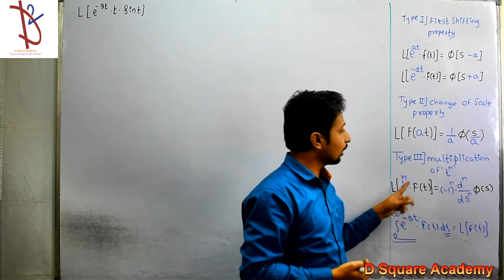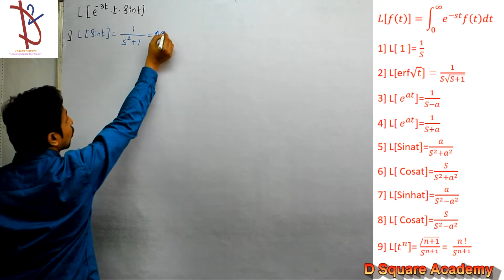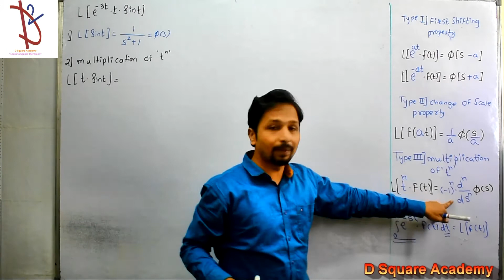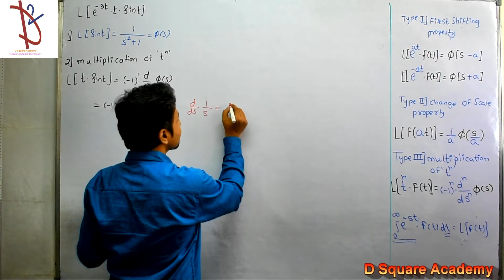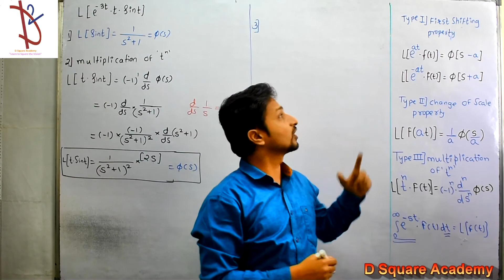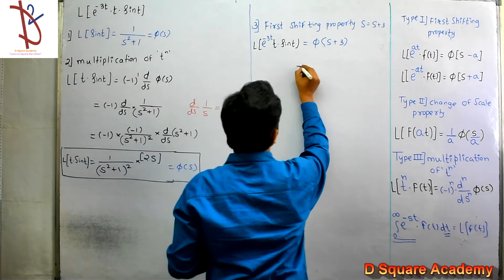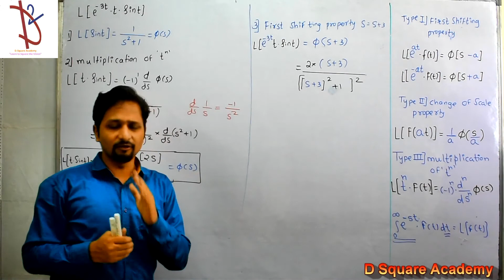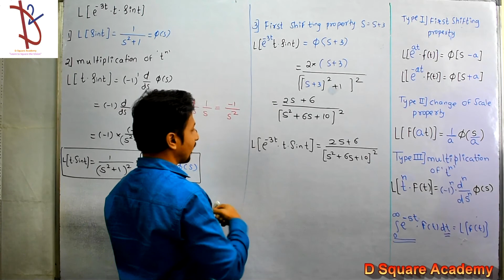Q. no. 4 / Laplace Transform / Multiplication of t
D Square Academy Airoli
Math 3: All Branch Mumbai University
Laplace Transform / Multiplication of t / Question no 4